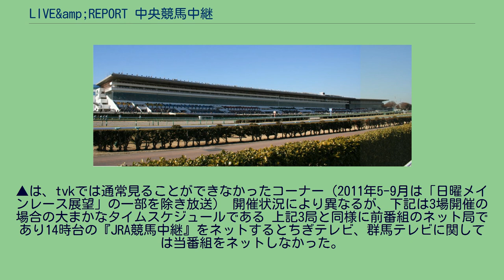LIVE&amp;REPORT 中央競馬中継